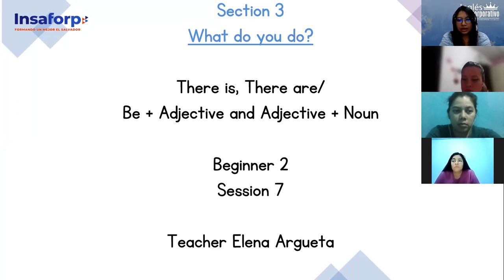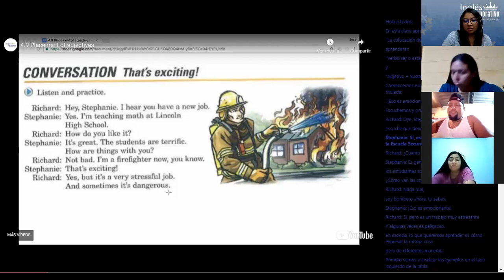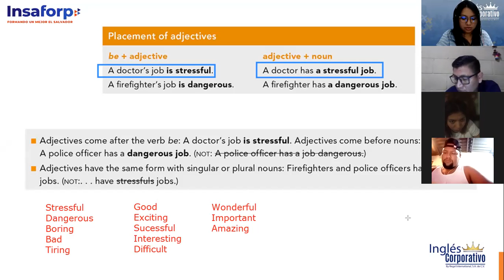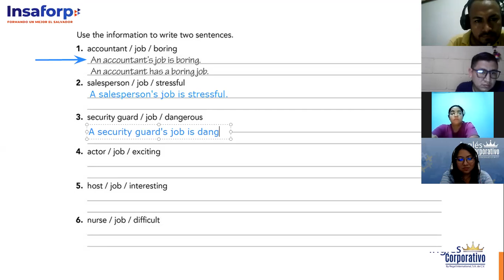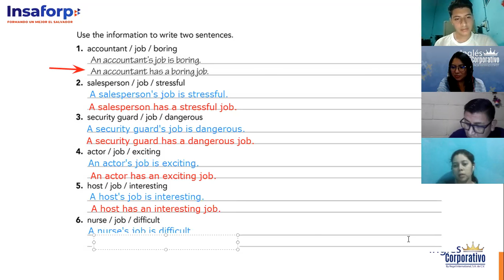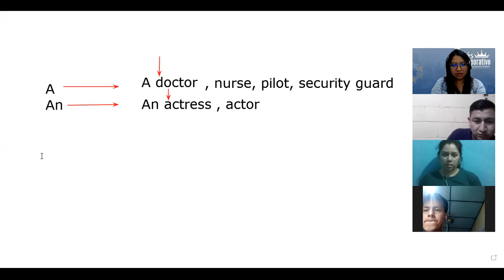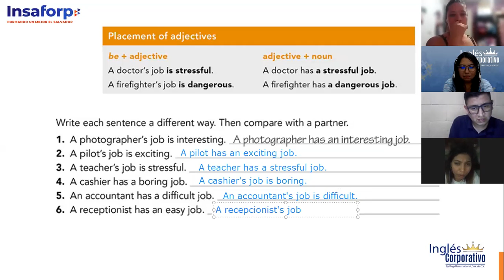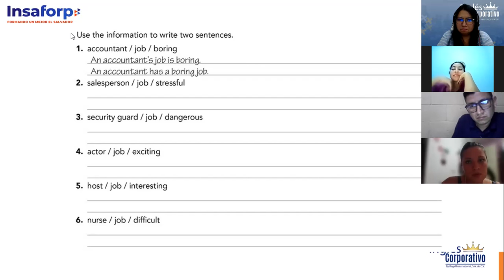Ingles Corporativo- Class 7- Placement of Adjectives